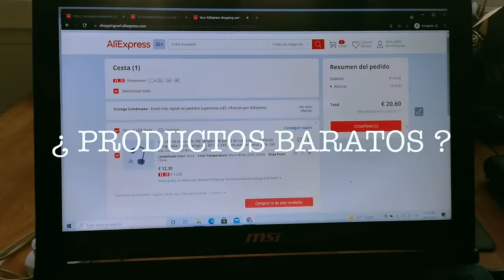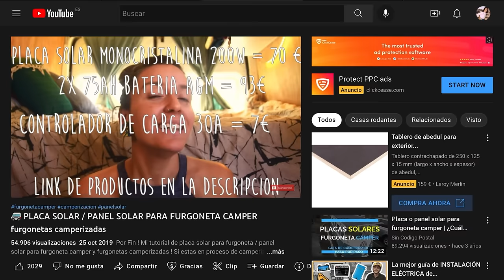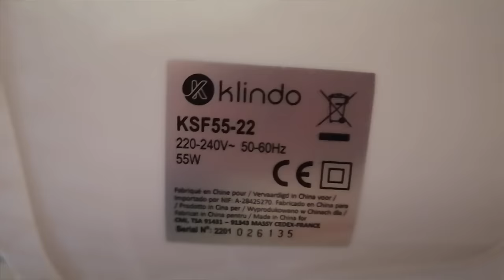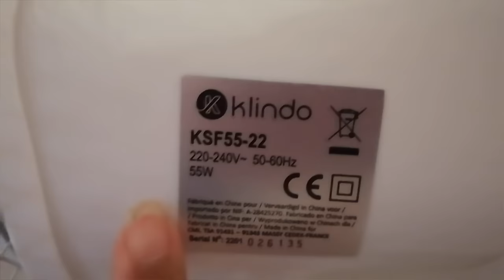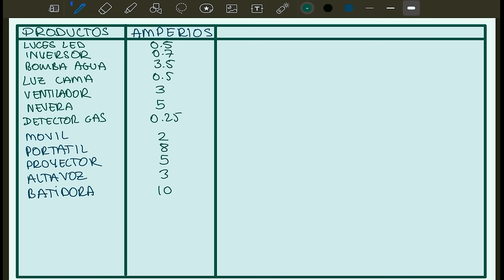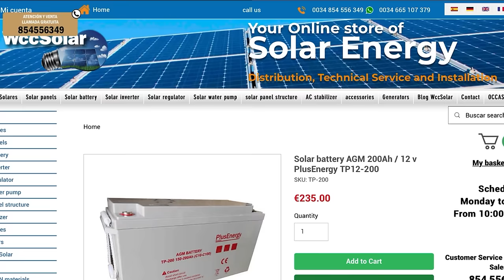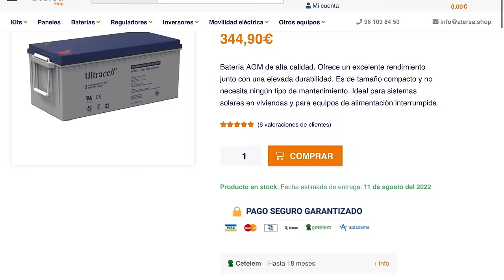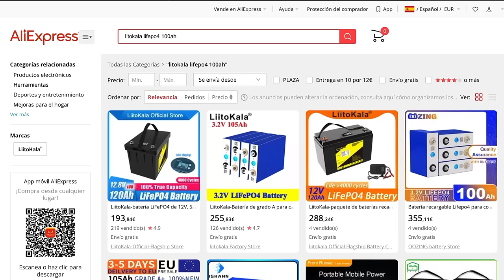INSTALACION ELECTRICA en FURGONETA CAMPER | tutorial facil para novatos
Eres un novato como yo y el sistema electrico en una furgoneta camper te supera? Pues aqui tienes un video tutorial simple y facil de entender de nuestra instalacion electrica en furgoneta camper .

Si eres como yo , y no entiendes nada de electricidad, ponerte a crear el sistema electrico en tu camper es estresante. No entendia por que las cosas tenian que ser de una manera o de otra, y hubiera agradecido un video asi , para explicarme paso a paso todos los productos necesarios para el sistema electrico camper, pero explicado de una forma llana, a mi nivel de entendimiento, no en chino.

⚠️ATENCIÓN ❌ me equivoco en EL VOLTAJE Es VBAT no VBOC [ usa el voltaje de tu batería no el VOC, la mayoría usáis baterías de 12, me di cuenta después de subirlo y es mucho trabajo rehacer jaja ]

Es un tema muy extenso y esta claro que en 20 minutos no se puede explicar todo sobre la instalacion electrica camper. Pero espero que se os haga ameno el video y saldreis con mas confianza en vuestras habilidades electricas !

El tutorial lo he dividido en varios apartados , primero explicando como calcular tu consumo electrico para una furgoneta camper , y luego desglosando todos los productos ( placa solar , bateria , inversor , regulador de carga , booster , etc) que necesitas tener para tu sistema electrico camper, pero todo desde un punto de vista facil y personalizable.

Si estas en tu proceso de camperizacion y quieres tutoriales faciles de llevar, echale un vistazo al resto de mi canal ! esta repleto de videos sobre como camperizar bueno bonito y barato !

📦ALGUNOS PRODUCTOS:
Inversor edecoa
Bateria Litio 100ah
Bateria litio Ali express
MPPT Renogy
Booster Victron
Nueva Centralita
Camara de marcha atras
Calefaccion estacionaria Homologable barata(Codigo LARA -20$):
Pata mesa camper
Inversor Edecoa
20xBisagras 6.99
Cocina 2 fogones Beko
Grifo cocina extraible
Mezclador negro ducha :shorturl.at/tADJM
Alcachofa ducha

APARTADOS:
00:00 Introduccion
00:43 Calcular cuantos aparatos electricos quieres instalar
01:25 Como calcular el consumo electrico de tu instalacion camper
03:26 Tipos de baterias para furgonetas camperizadas
04:32 Cual es la mejor bateria para tu sistema electrico , AGM o LITIO ?
08:55 Carga tu bateria con placa solar , alternador o con un punto 220v
09:27 Tipos de placas solares , precios y diferencias
13:45 Cargar tu bateria usando un alternador , rele y booster
15:33 Tipos de regulador de carga , MMPT , PWM , marcas precios y potencias
18:03 Como conectar e instalar tu sistema electrico para una furgoneta camper
20:37 Importancia de instalar fusibles , interruptores y enchufes generales
22:30 Diferencias entre sistema electrico camper a 12v y 220v
23:39 Crear un sistema electrico a 220v usando un inversor
25:06 Mi opinion sobre el mejor sistema para ti